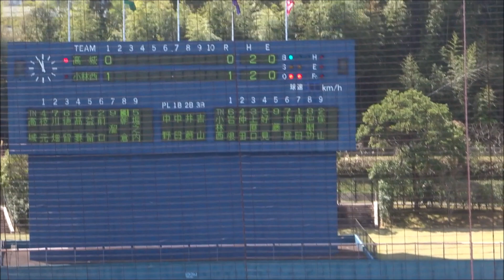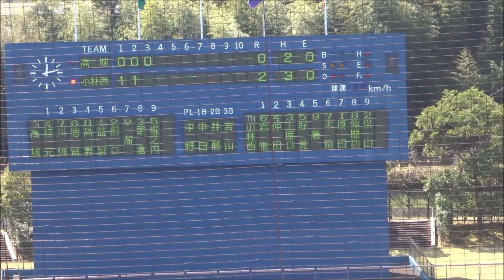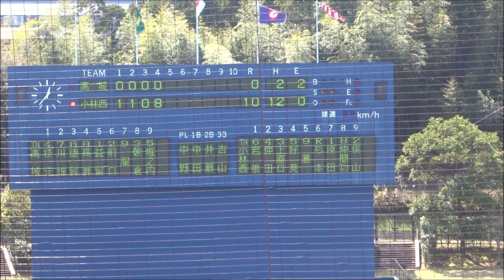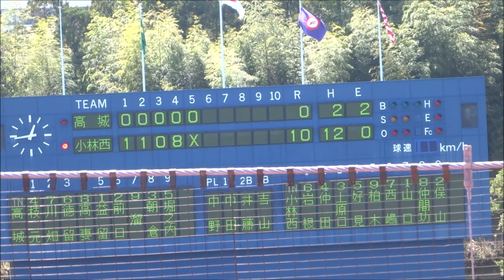高城 vs 小林西の1回戦・ダイジェスト ～第150回九州地区高等学校野球大会宮崎県予選～ 先頭打者ホームランが飛び出した！！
高　城|000|00_|___|0
小林西|110|8X_|___|10 　※5回コールドゲーム

会場：アイビースタジアム（宮崎市生目の杜運動公園）